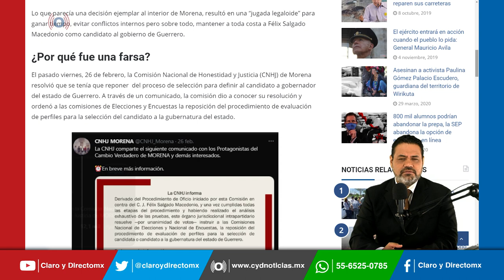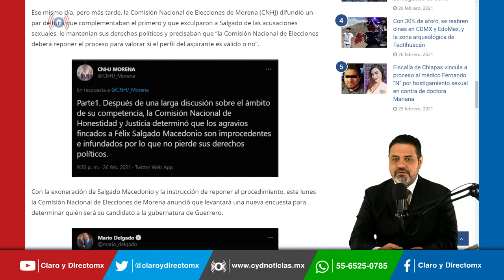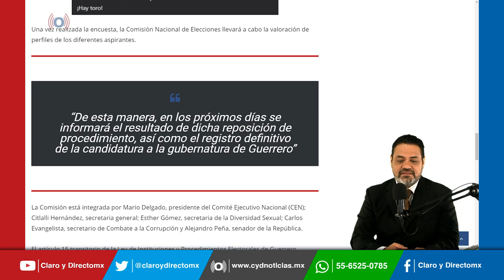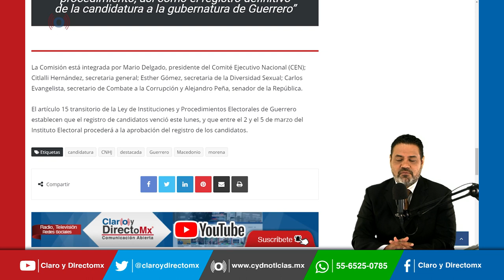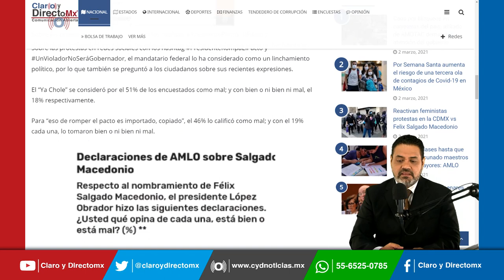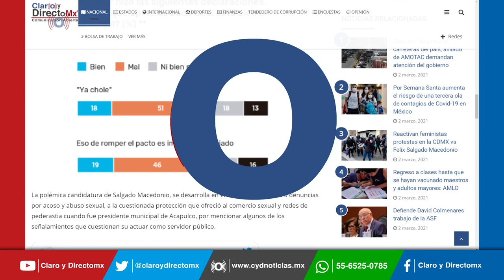Simula Morena sanción a Felix Salgado Macedonio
Lo que parecía una decisión ejemplar al interior de Morena, resultó en una “jugada legaloide” para ganar tiempo, evitar conflictos internos pero sobre todo, mantener a toda costa a Félix Salgado Macedonio como candidato al gobierno de Guerrero.